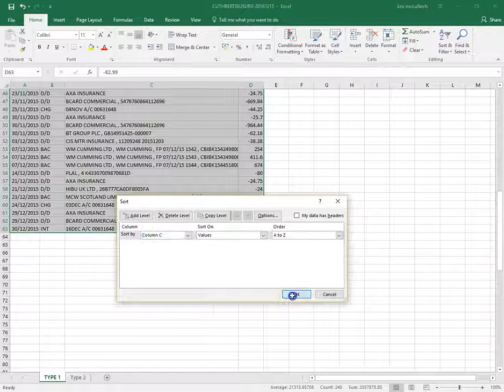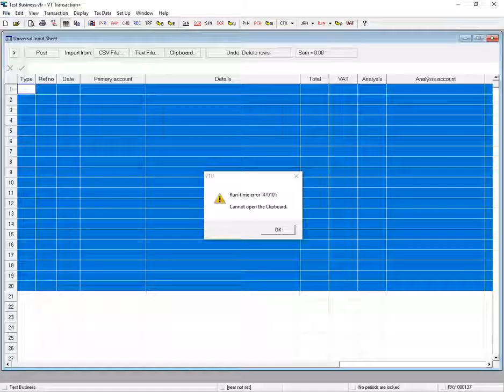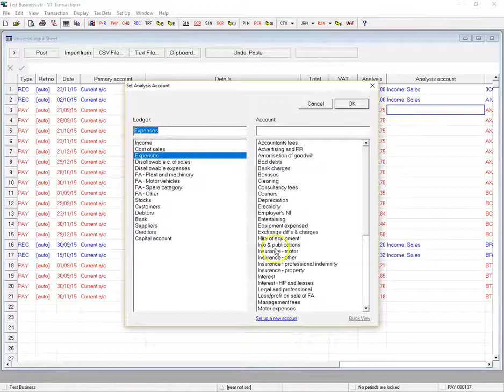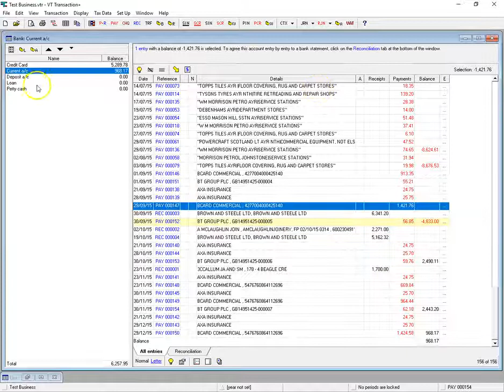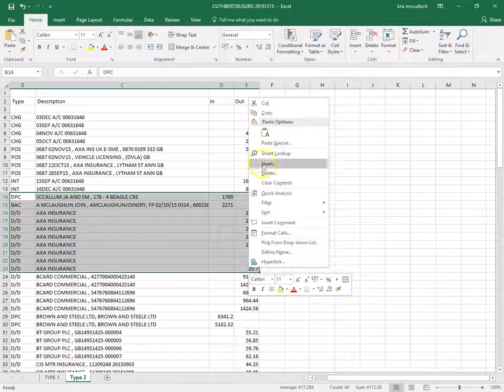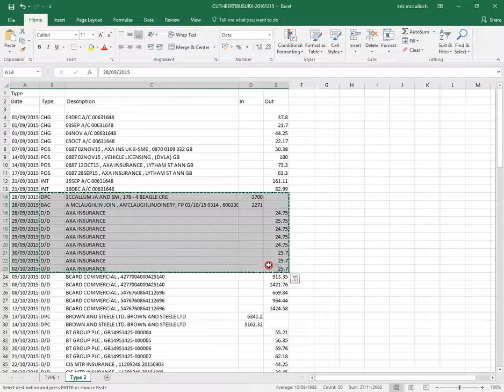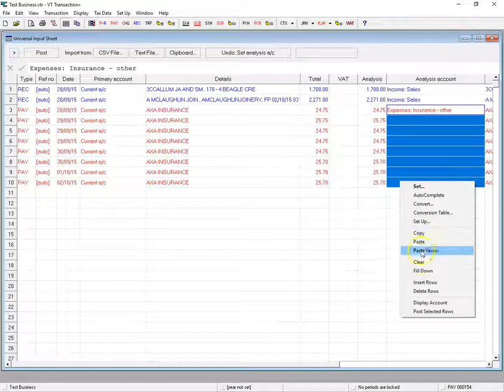VT Bank Statements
The second video in our VT Transaction+ series looks at how we can batch code a credit card statement quickly.